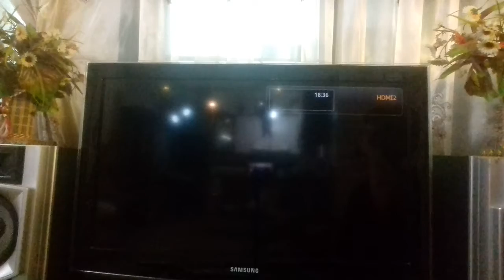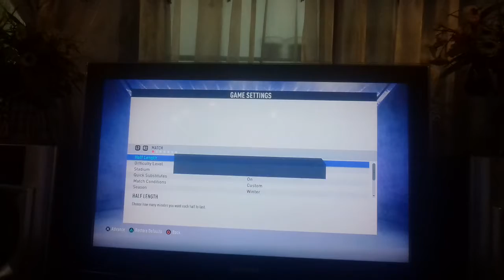Game play of fifa 19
Fantastic soccer and funny